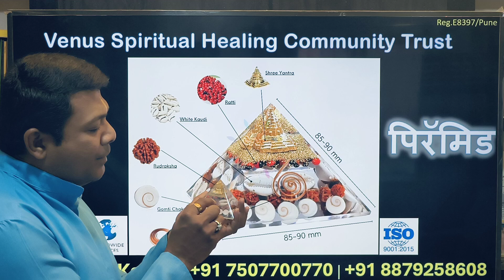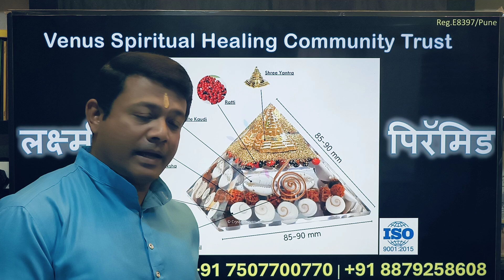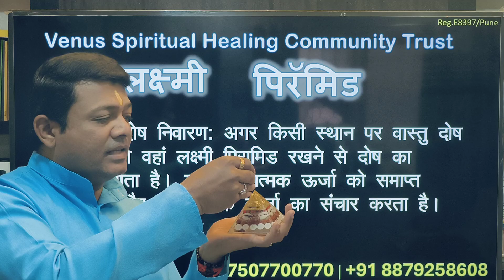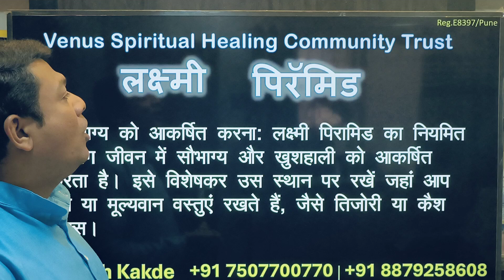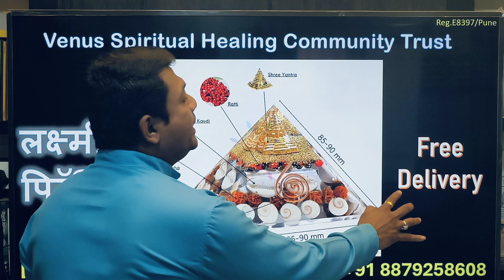Laxmi Pyramid Benifits/ लक्ष्मी पिरॅमिड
The Laxmi Pyramid is a powerful tool based on the principles of Vastu and Feng Shui, used to attract wealth, prosperity, and positive energy. Its primary purpose is to enhance the flow of positive energy in a space and eliminate negativity. Here are some key benefits of the Laxmi Pyramid:

1. Wealth and Prosperity: The Laxmi Pyramid is considered a symbol of Goddess Lakshmi, the deity of wealth and prosperity. Placing it in your home or workplace can lead to financial stability and growth.

2. Vastu Dosh Removal: If there are Vastu defects in a place, placing the Laxmi Pyramid can help rectify them. It removes negative energy and promotes the flow of positive energy in the surroundings.

3. Flow of Positive Energy: The Laxmi Pyramid attracts positive energy into the home or workplace. It should be placed in an area where family members spend the most time, such as the living room or main office space.

4. Mental Peace and Balance: Keeping the Laxmi Pyramid in the home promotes mental peace and balance. It helps reduce stress and anxiety, keeping the mind calm and focused.

5. Success and Growth: Placing the Laxmi Pyramid in a business setting promotes success and growth. It helps attract new opportunities and prosperity in business ventures.

6. Improvement in Relationships: This pyramid fosters harmony and love among family members. Placing it in common areas like the dining room can enhance relationships and mutual understanding.

7. Attracts Good Luck: Regular use of the Laxmi Pyramid attracts good luck and happiness into life. It's particularly beneficial when placed in areas where you keep money or valuables, such as a safe or cash box.

To gain the maximum benefits from the Laxmi Pyramid, it should be placed in the right direction and location, such as the northeast corner of the house, which is considered auspicious in Vastu Shastra.

लक्ष्मी पिरामिड वास्तु और फेंगशुई के सिद्धांतों पर आधारित एक शक्तिशाली साधन है, जिसका उपयोग धन, समृद्धि और सकारात्मक ऊर्जा को आकर्षित करने के लिए किया जाता है। इसका मुख्य उद्देश्य किसी स्थान में सकारात्मक ऊर्जा के प्रवाह को बढ़ाना और नकारात्मकता को दूर करना है। लक्ष्मी पिरामिड के कुछ प्रमुख लाभ इस प्रकार हैं:

1. धन और समृद्धि: लक्ष्मी पिरामिड को धन और समृद्धि की देवी लक्ष्मी का प्रतीक माना जाता है। इसे घर या कार्यस्थल पर रखने से आर्थिक स्थिरता और संपन्नता में वृद्धि होती है।

2. वास्तु दोष निवारण: अगर किसी स्थान पर वास्तु दोष होता है, तो वहां लक्ष्मी पिरामिड रखने से दोष का निवारण होता है। यह नकारात्मक ऊर्जा को समाप्त करता है और सकारात्मक ऊर्जा का संचार करता है।

3. सकारात्मक ऊर्जा का प्रवाह: लक्ष्मी पिरामिड घर और कार्यस्थल में सकारात्मक ऊर्जा को आकर्षित करता है। इसे उस स्थान पर रखें जहां परिवार के सभी सदस्य अधिकतर समय बिताते हों, जैसे कि लिविंग रूम या ऑफिस का मुख्य कक्ष।

4. मानसिक शांति और संतुलन: इसे घर में रखने से मानसिक शांति और संतुलन प्राप्त होता है। यह तनाव और चिंता को कम करने में मदद करता है और मन को शांत रखता है।

5. सफलता और उन्नति: लक्ष्मी पिरामिड को व्यापार स्थल पर रखने से व्यवसाय में सफलता और उन्नति होती है। यह नई संभावनाओं और अवसरों को आकर्षित करने में मदद करता है।

6. रिश्तों में सुधार: यह पिरामिड पारिवारिक सदस्यों के बीच सामंजस्य और प्रेम को बढ़ावा देता है। इसे ऐसे स्थान पर रखें जहां सभी परिवार के सदस्य एकत्रित होते हों, जैसे कि डाइनिंग रूम।

7. भाग्य को आकर्षित करना: लक्ष्मी पिरामिड का नियमित उपयोग जीवन में सौभाग्य और खुशहाली को आकर्षित करता है। इसे विशेषकर उस स्थान पर रखें जहां आप धन या मूल्यवान वस्तुएं रखते हैं, जैसे तिजोरी या कैश बॉक्स।

लक्ष्मी पिरामिड का सर्वोत्तम लाभ प्राप्त करने के लिए इसे सही दिशा और स्थान पर रखें, जैसे कि उत्तर-पूर्व दिशा, जिसे वास्तु शास्त्र में शुभ माना जाता है।